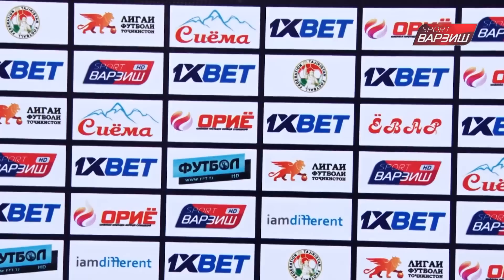#95 90 ДАҚИҚА/"Равшан" боз пирӯз шуд, вале "Хуҷанд" боз ноком/Голҳои зебои "Куктош" ва "Регар ТадАЗ"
ТВ Варзиш / Бобо Холмуродзода  / 90 дакика